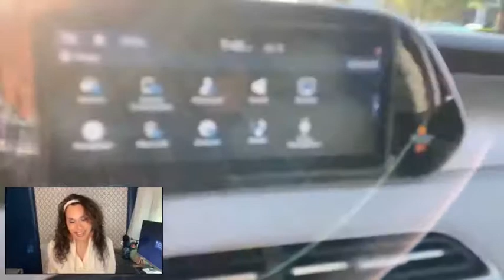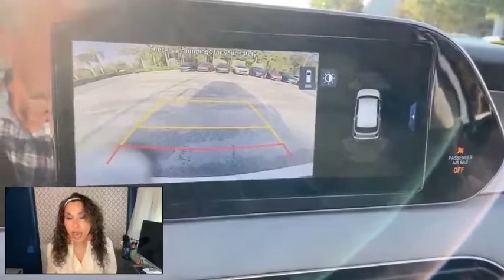Maximize Buy-Back Opportunities Using Your OWN Online Inventory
It's never been a better time to switch.
As we await relief from inventory struggles, experts continue to make recommendations on how to improve your operational performance in an effort to stay ahead of current challenges and future threats to your goal of future successes.

Would you like help with growing your data driven sales and acquisition strategies?
Or perhaps maximizing your service drive while leveraging buy back and trade opportunities?
I can get you on the road to achieving this and more by switching out your old method of taking pictures of your inventory.